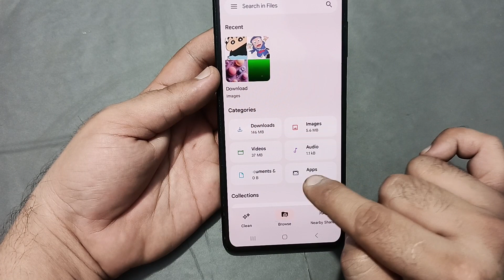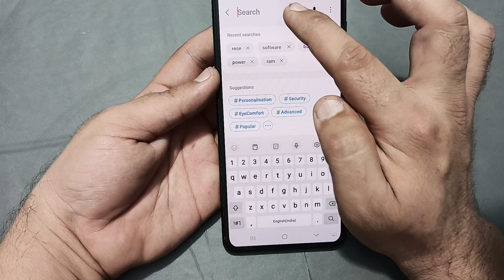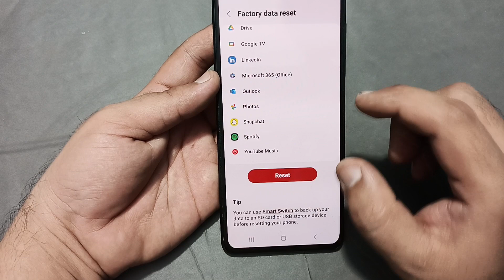automatic volume up down problem Samsung galaxy f15, how to fix automatic volume up down problem in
60-Inch Tripod with Bag

7 Socket 6A Extension Board